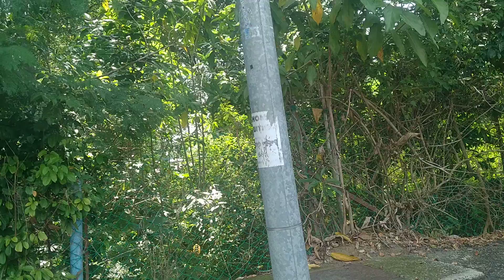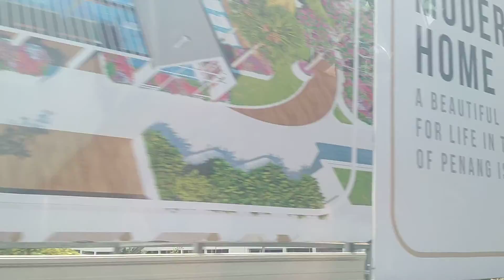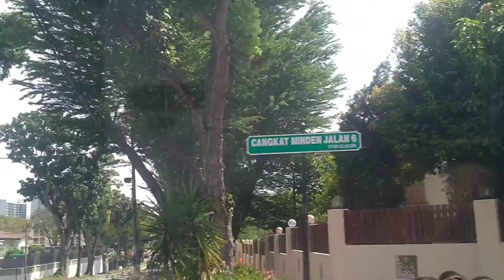Buckle up! 4 😊